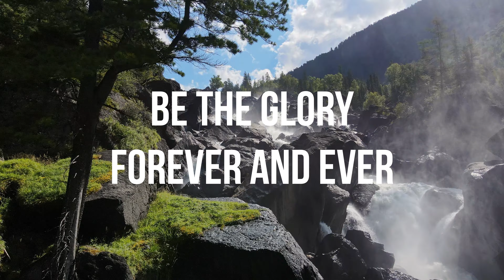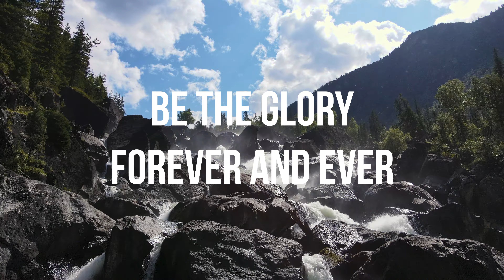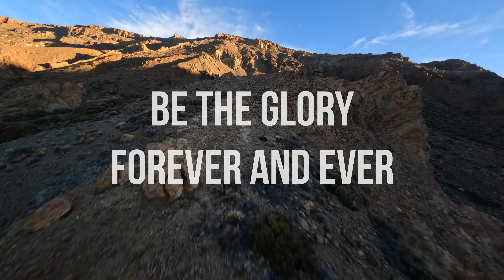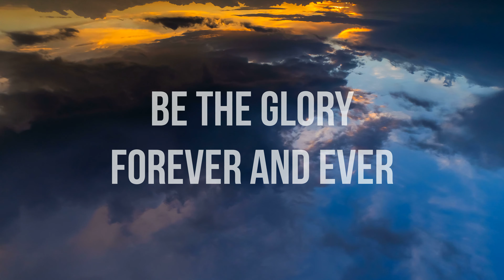Philippians Song ~ My God Shall Supply All Your Needs (Philippians 4:19-20)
CCLI# 4943581

Free lead sheets with chords in multiple keys for this song are available here!

To be human is to be in need. Unlike God, we need oxygen, water, food, shelter, sleep, safety, money, relationships and on and on. It's very easy to worry and wonder if and how things will work out with every challenge life throws at us.

But we have here in Philippians a promise that not some, not most, but rather all our needs, every single last one, will be supplied in Christ by our Almighty Father who knows all things and loves us.

Hear me, Lord, and answer me, for I am poor and needy. (Psalm 86:1)

And He always will. To Him be the glory forever and ever.

VERSE
My God shall supply all your needs
From His riches in glory
From His riches in Christ Jesus

CHORUS
Now to our God and Father
Be the glory forever and ever
(REPEAT)
Amen (2x)